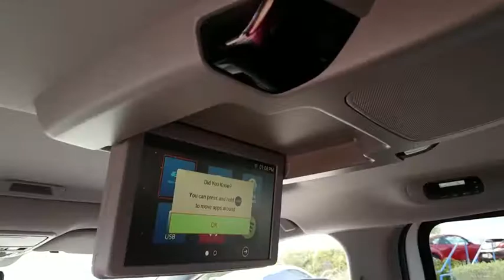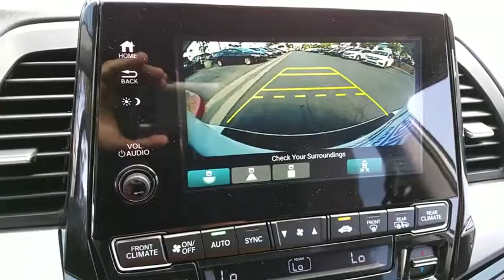2018 HONDA ODYSSEY Henderson, Las Vegas, Laughlin, St George, Flagstaff, AZ H180081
2018 HONDA ODYSSEY ELITE - Stock#: H180081 - VIN#: 5FNRL6H97JB033407

Fuel Consumption: City: 19 mpg,Fuel Consumption: Highway: 28 mpg,Memorized Settings including door mirror(s),Memorized Settings for 2 drivers,Driver seat memory,Remote engine start,Remote power door locks,Power windows,Cruise controls on steering wheel,Adaptive cruise control,4-wheel ABS Brakes,Front Ventilated disc brakes,1st, 2nd and 3rd row head airbags,Passenger Airbag,Side airbag,Rear air conditioning with separate controls,60-40 Third Row Seat,Manual Folding Third Row Seat,Express open/close glass sunroof,Rear spoiler: Lip,Navigation system with voice activation,Bluetooth HandsFreeLink wireless phone connectivity,Video player with Blu-ray and digital media,Audio system security,Audio/Video Remote Control,Digital Audio Input,DVD-Audio,In-Dash single CD player,HondaLink,MP3 player,SiriusXM AM/FM/HD/Satellite Radio,Radio Data System,Multi-source Rear Audio System,Speed Sensitive Audio Volume Control,Surround Audio,Total Number of Speakers: 11,Braking Assist,ABS and Driveline Traction Control,Stability control,Privacy glass: Deep,Machined aluminum rims w/ painted accents,Wheel Diameter: 19,Wheel Width: 7.5,Driver and passenger knee airbags,Front fog/driving lights,Leather steering wheel trim,Leather shift knob trim,Simulated wood/metal-look dash trim,Beverage cooler in console,Video Monitor Location: Front and rear,Trip computer,Tachometer,Power remote w/tilt down driver mirror adjustment,Heated driver mirror,Heated passenger mirror,Electrochromatic rearview mirror,Power remote w/tilt down passenger mirror adjustment,Power retractable mirrors,Dual reverse tilt mirrors,Turn signal in mirrors,Dual illuminated vanity mirrors,Compass,Daytime running lights,Driver and passenger heated-cushion, driver and passenger heated-seatback,Rear heat ducts with separate controls,Remote window operation,Audio controls on steering wheel,Power liftgate,Proximity remote trunk release,Front and rear reading lights,Anti-theft alarm system,Leather seat upholstery,Bucket front seats,Spli